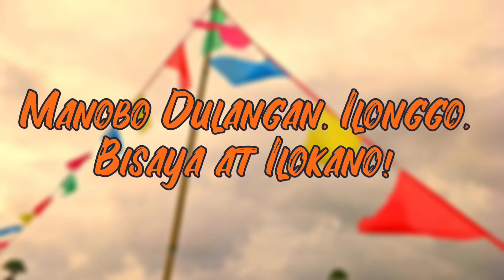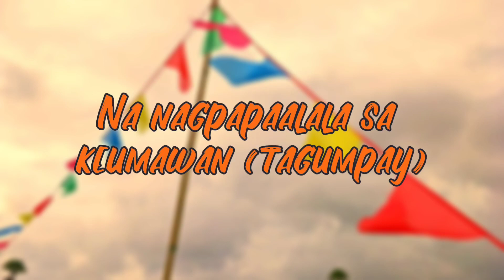SULOK FESTIVAL | OFFICIAL SOUNDTRACK | SENATOR NINOY AQUINO, SULTAN KUDARAT